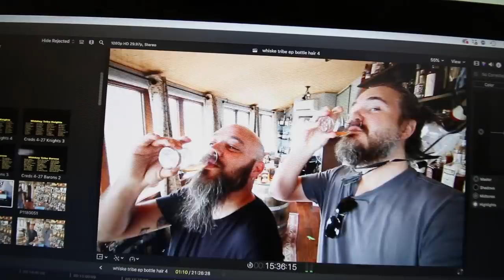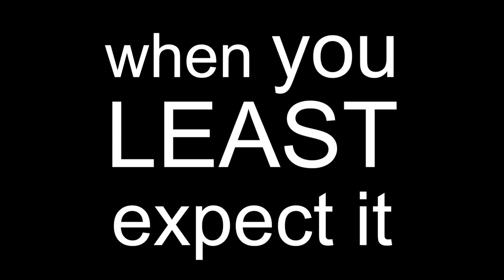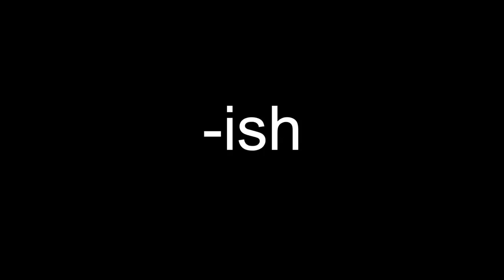Whiskey Bottle Terminology: Real or Fake?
Are you being scammed by marketing fluff used on bottle labels? That whiskey lingo may sound nice, but does it really mean anything? In this episode, Daniel and Rex sift through some common whisky terminology - and share which whiskey words you can rely on.

●● ProleteR - Hatcher